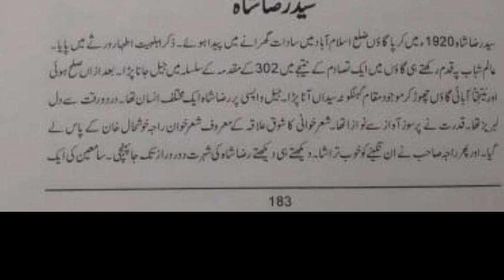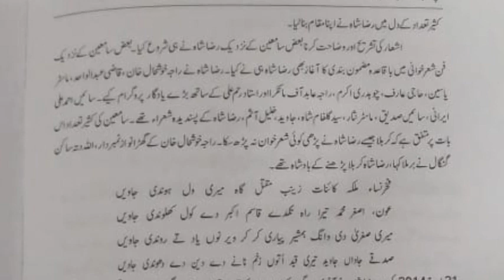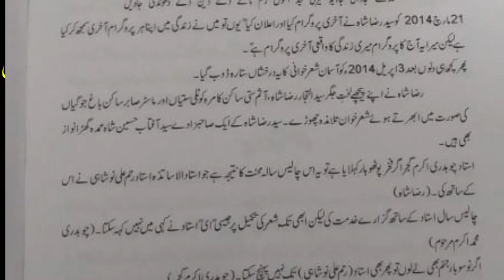Pothwari Sherkhawan | Syed Raza Shah | Introduction || pothwari sher